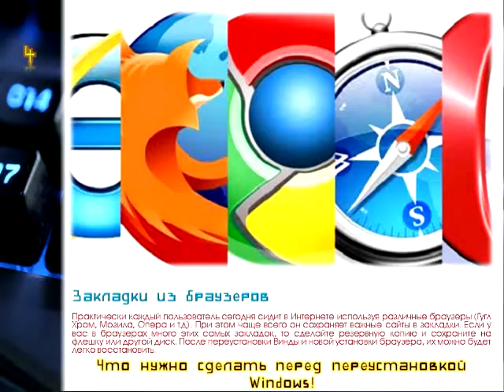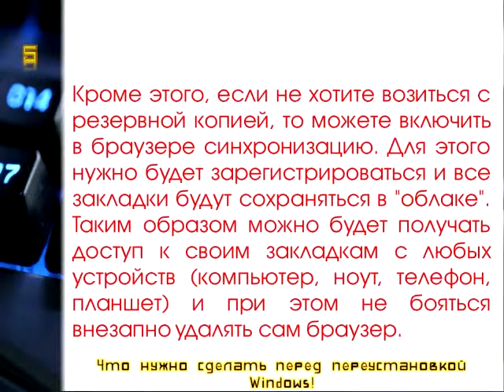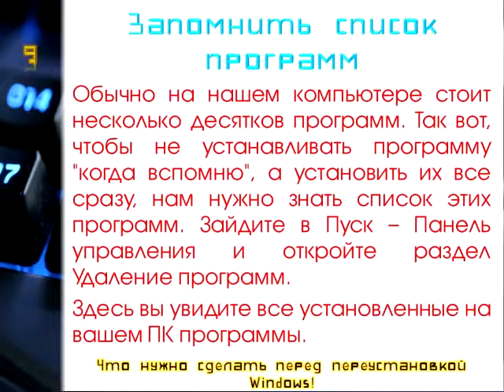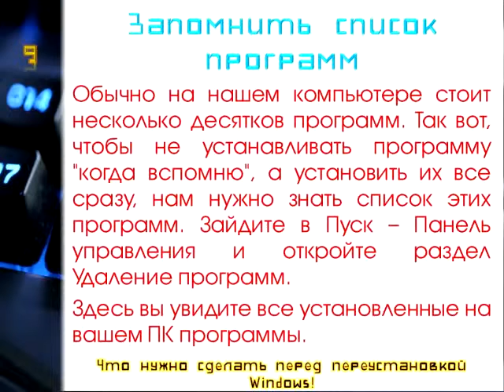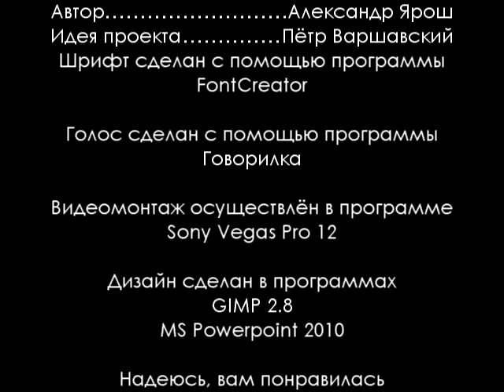Что нужно сделать перед переустановкой Windows! // Компьютеры и комплектующие. Презентация № 92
Компьютеры и комплектующие. № 3 (92) / 2016
Что нужно сделать перед переустановкой Windows!

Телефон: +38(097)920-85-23